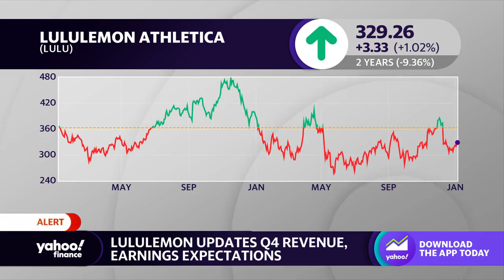Lululemon adjusts Q4 earnings and revenue expectations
Yahoo Finance Live anchors discuss the decline in stock for Lululemon ahead of fourth-quarter earnings.